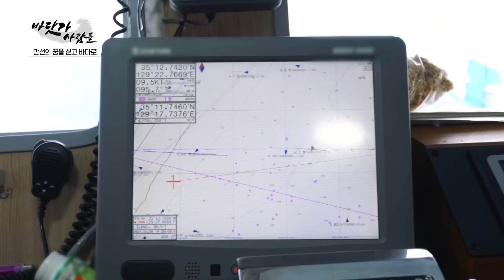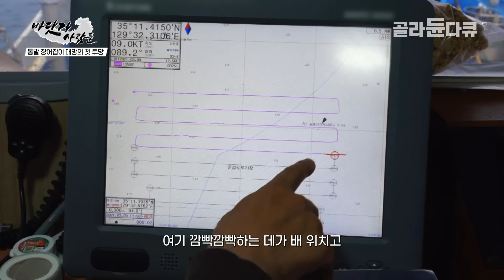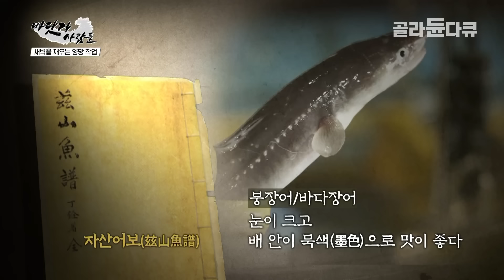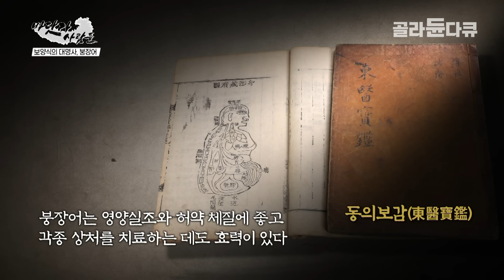전 세계 어획량 거의 다 우리나라인 한국의 특급 해산물! 77톤 급 어선에 90km 10,000개 통발 실은 수준급 어부들｜우리 바다 잘 잡고 잘 먹는다｜바닷가 사람들｜골라듄다큐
※ 이 영상은 2021년 4월 14일일에 방송된 ‹바닷가 사람들 - 바다 위의 사투, 통발 장어잡이›의 일부입니다.

국내산 붕장어의 80% 이상이 거쳐 가는 전국 최대의 붕장어 집산지, 통영! 일주일에 한 번, 붕장어 경매가 열리는 날이면 통영 미수항 인근의 수협 위판장이 들썩인다. 서해 고군산군도부터 흑산도와 제주도, 부산 기장 앞바다에 이르기까지 전국 각지에서 어획된 붕장어들이 모두 통영으로 집결하기 때문이다. 1910년 이후, 경남 통영항을 중심으로 시작된 장어통발어업은 어업 기술의 비약적인 발전과 함께 조업 구역도 원거리까지 확대됐고 장거리 이동 조업을 위해 선박의 규모 또한 대형화됐다.

경력 42년의 정충기 선장(62)이 이끄는 통영 선적의 77톤급 장어통발어선의 경우, 한 번에 투망하는 장어통발의 수만 10,000개에 이른다. 9m 간격으로 10,000개의 통발을 엮어 던지다 보니, 그 길이만 따져도 90km! 부산에서 대구까지 가는 거리와 맞먹는다. 뿐만 아니라, 장어의 미끼로 사용하는 냉동 멸치 역시 한번 출항할 때마다 2주일 분량인 9,000kg씩 준비해 나간다. 실로 어마어마한 규모의 장어통발어선! 통발의 수가 워낙 많다 보니, 한 번 투망하는 데만 자그마치 6시간이나 소요된다.

대낮에 시작된 투망 작업은 캄캄한 밤중이 되어서야 겨우 끝나는데, 붕장어가 통발에 들어가기를 기다리는 4~5시간이 선원들에게는 유일하게 쉴 수 있는 시간이다. 베개에 머리만 대면 기절하듯 잠 든다는 선원들. 새벽 2시가 되면, 단잠을 깨우는 기상 사이렌에 따라 또다시 양망 작업에 투입된다. 칠흑 같은 어둠 속에서 시작되는 양망 작업은 투망 작업보다 몇 배는 더 고단하고 위험하다. 통발을 엮은 밧줄이 수중에서 암초에 쓸려 끊어지거나 폐그물과 함께 뒤엉키는 어장 사고가 수시로 발생하기 때문이다. 행여나 상황 수습이 여의치 않아 작업 중단 시간이 길어지게 되면, 선원들의 작업 시간도 늘어날 뿐만 아니라 어구 손실로 인한 금전적인 손해까지 이어질 수도 있다.

한 치 앞도 예측할 수 없는 거친 바다에서, 날마다 치열한 사투를 벌여야 하는 통발 장어잡이! 붕장어에 생을 걸고 살아온 바다 사나이들의 이야기를 만나본다.

✔ 프로그램명 : 바닷가 사람들 - 바닷가 사람들 - 바다 위의 사투, 통발 장어잡이